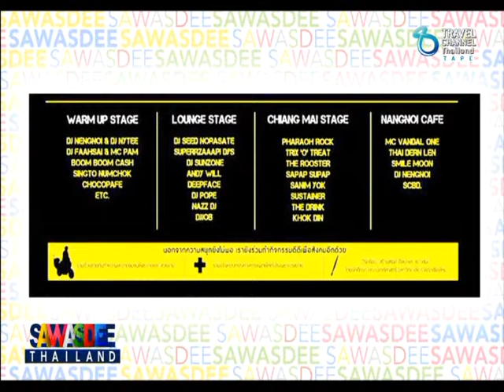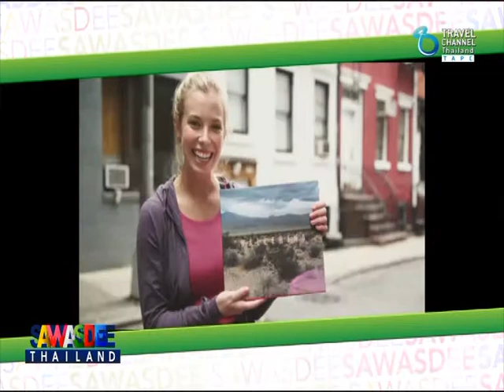Sawasdee Thailand 14 01 57 B4